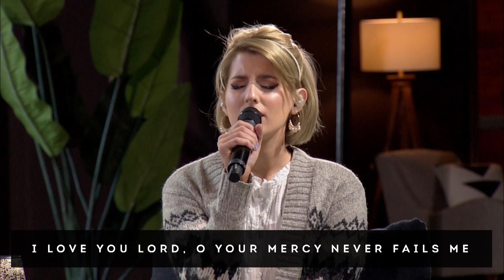Forward, March! | Jerry Gillis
"Forward, March!" is the fourth message in the sermon series, "The Art of War".
Speaker: Jerry Gillis